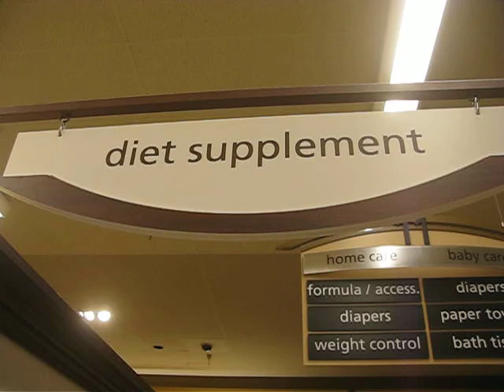Pick your Poison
Lifes vicious circle might find you frequenting the same isle